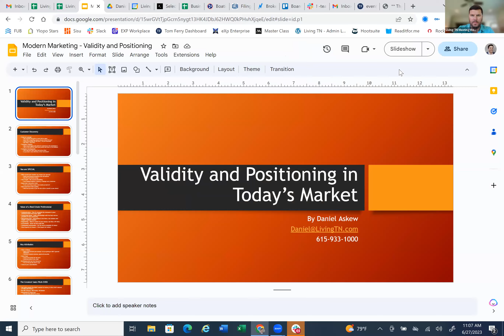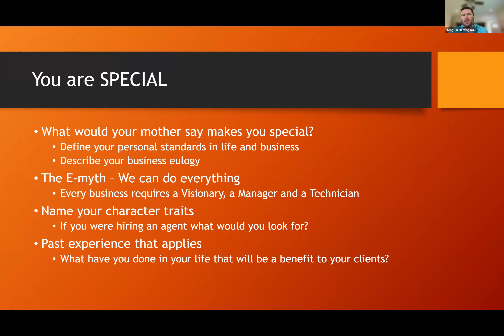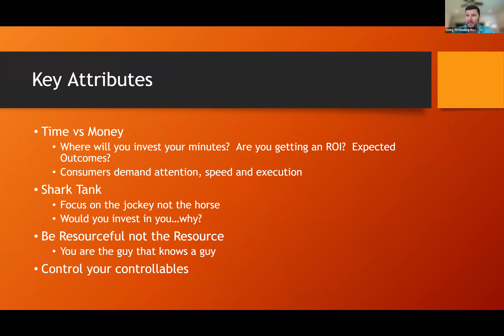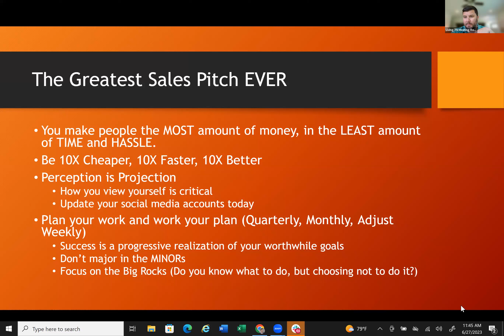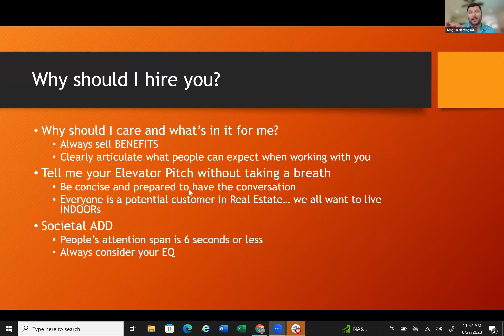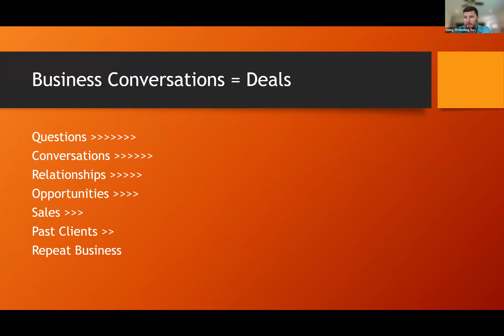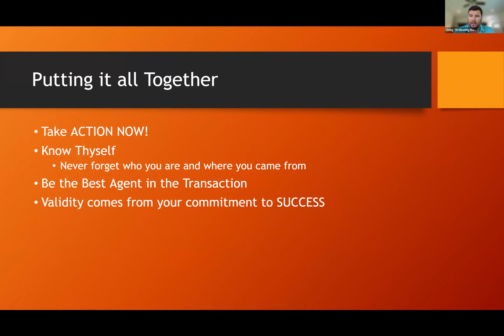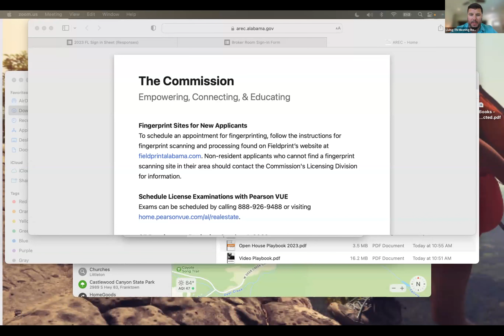ICON Agent: Modern Marketing-Turning Conversations into Sales w/ Daniel Askew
Tanya has more on Leadership, John Maxwell Personal Growth and Life Resets on her YouTube channel @tanyavanrickley-lifereset

It's critical to know the local and national market statistics to build trust, attract business, and help clients make decisions.

Book a 15-minute Discovery Call with Tanya Van Rickley-Your Future Real Estate Coach

In today's video, join us in this enlightening episode where Daniel Askew, a trailblazer in the real estate industry from Tennessee, unveils the secrets to turning everyday conversations into lucrative real estate deals. Learn from Daniel's unique approach to branding with "Living Tennessee" and his acclaimed "Get Local" class. Discover the art of making sales through effective communication, strategic preparation, and personal branding. Whether you're a budding realtor or a seasoned agent, this video is packed with valuable insights to elevate your sales game. Dive into the world of real estate marketing and sales mastery with Daniel and host Tanya Van Rickley. Don't miss out on these game-changing strategies!

Highlights:
(00:00) - Introduction to special guest Daniel Askew from "Living Tennessee".
(02:09) - Daniel's perspective on the shift in real estate marketing from digital to relationship building.
(06:03) - Discussion on how reducing commission impacts an agent's income and the value they bring.
(11:22) - The importance of connecting benefits to client needs in sales pitches.
(17:27) - Daniel's advice on being a community ambassador and local economist of choice.
(24:11) - Emphasis on relationship-building in modern marketing, moving away from digital strategies.
(31:09) - The significance of professional appearance and impression in real estate.
(38:00) - Importance of perception and self-confidence in projecting value to clients.
(44:02) - Discussion on creating a service checklist for clients before, during, and after transactions.
(54:59) - The concept of modern marketing focusing on one-on-one connections and personal interactions.

Thank you for following our channel. You are in the right place!  This channel will help you understand how to be successful in real estate.   We bring on top realtors who have 1-3 decades of experience in real estate.  Many of these agents are former team leaders, expansion teams, and top listing agents around the country.  I’ve been in the business since 2002. Just like most of the leaders on this channel, I’ve been through the crash and know what works and what doesn’t work to be successful in this business.

A lot of the training are topics you are not learning on a regular basis from Tanya Van Rickley.

Staying on top of training and the market is really important to your success in this business. It will give you competence and confidence.

If you need a coach, message us.  You get coaching for free when you join our network.
Here is my calendly to set up your free 15-minute call.

eXp Explained:  All you need to know about eXp.